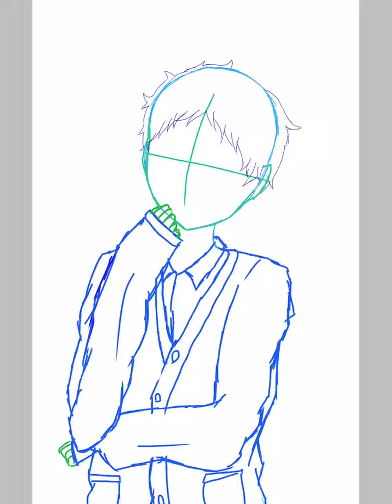月島蛍描いて見た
ツッキイイイイイイイがわいいいいよぉぉぉぉ←